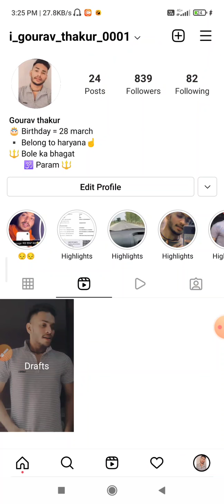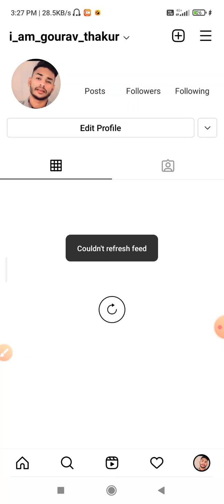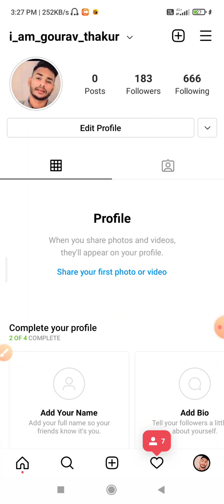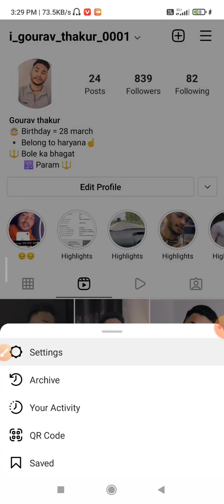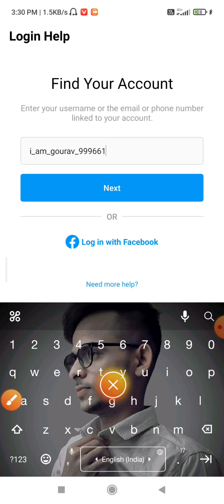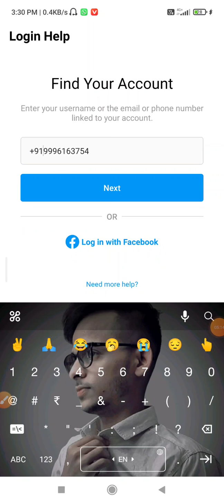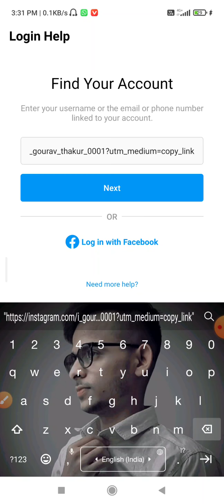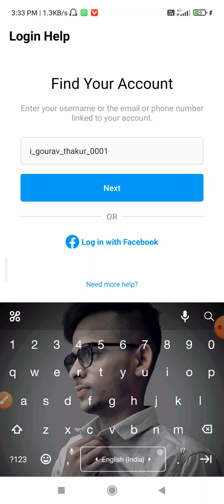Your account was compromised || Compromised instagram account forgot password reset | 2021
Instagram username = i_gourav_thakur_0001
Instagram username = i_am_gourav_thakur

Your Quarries:

1. Instagram compromised change password
2. Compromised account instagram forgot password
 3. Your account was compromised
4. Your account was compromised instagram problem in hindi
 5. Your account was compromised instagram problem in hindi forgot password
6. Instagram compromised change password 2021
7. Instagram forgot password reset
8. Compromised account instagram forgot password
9. instagram password bhul gaye to kya kare
10. instagram account compromised fix password forgot
instagram compromised accounts.
 instagram compromised change password. instagram compromised message.
 instagram compromised fix.
instagram compromised what to do.
 instagram compromised meaning.
instagram compromised jarvee.
fix instagram account compromised.
fix your account was compromised instagram message.
instagram account compromised fix password forgot.

your account was compromised instagram problem in hindi
. your account was compromised instagram problem in hindi 2020
 your account was compromised facebook login instagram problem your account was compromised.
 your account was compromised instagram problem in hindi forgot password
 your account was compromised instagram problem in hindi forgot password trouble logging in
your account was compromised password bhul gaye
your account was compromised malayalam your account was compromised instagram problem in telugu
your account was compromised tamil
your account was compromised old password bhul gaye
your account was compromised instagram problem solution hindi
 your account was compromised solve without email, phone number

hashtag#️⃣